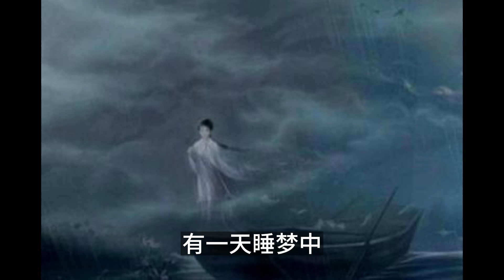僧尼妙寂靠梦中隐语追凶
出自《玄怪录》之 尼妙寂